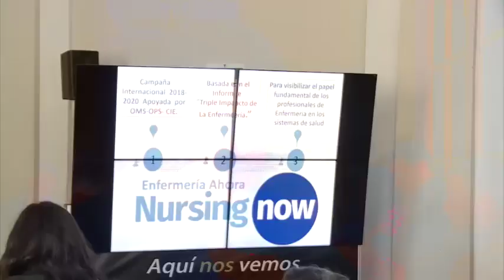CASA DE LEYES 25 de mayo NURSING NOW